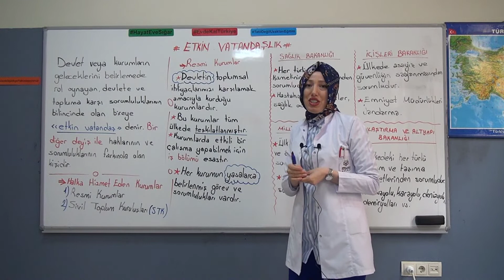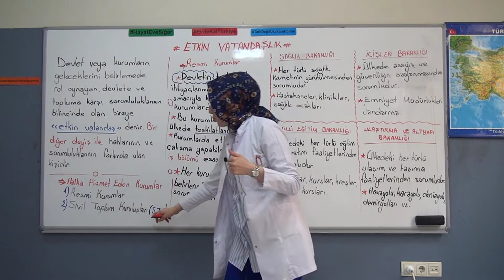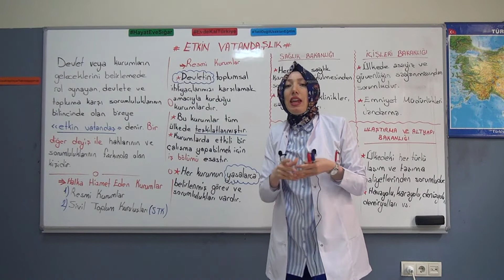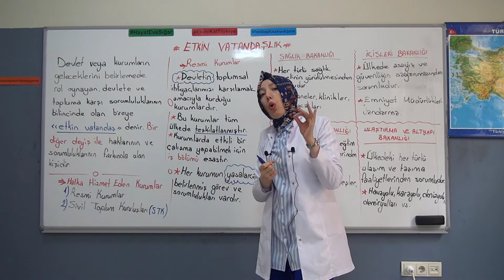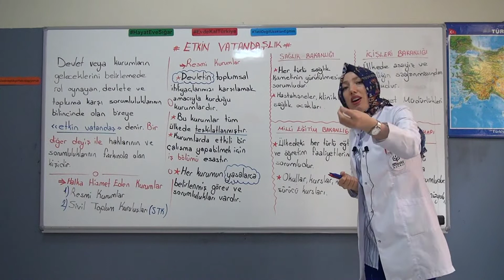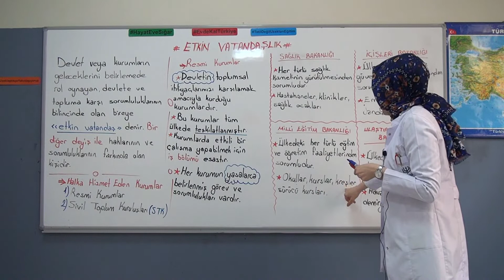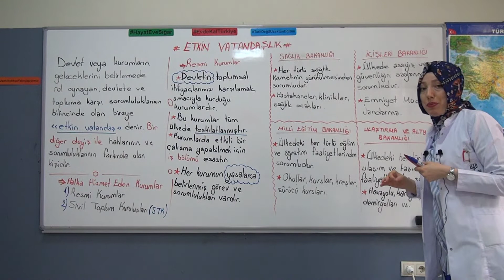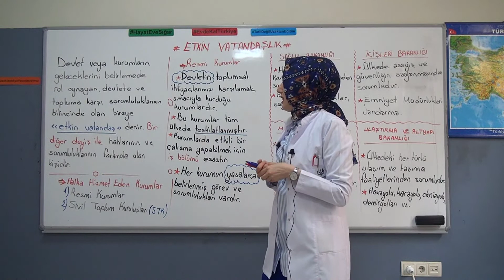Boğaziçi Koleji-5. Sınıf Sosyal Bilgiler Dersi-Ayşe Hoca-4. Video